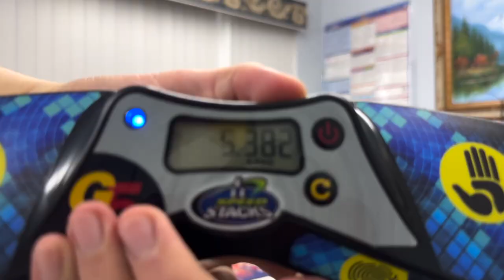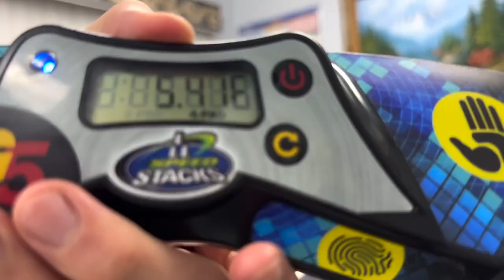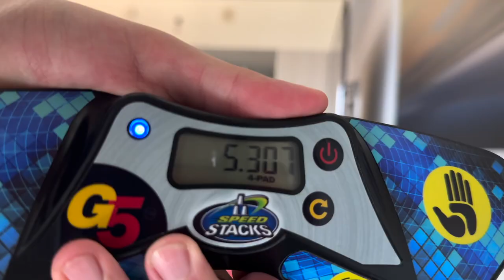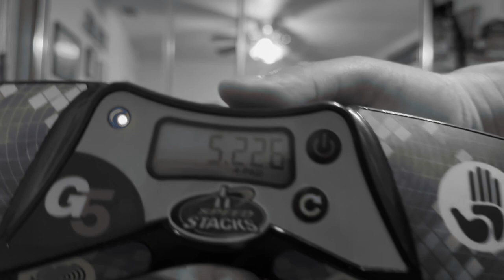First 5.1xxxxxxxx!!!!!!!!! Read Description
OMG! This video is finally done! I still can't believe I got a 5.1!!! I went from 5.267 to 5.190! This is probably the biggest break of a record I've ever had in my stacking career! I just got this done just before worlds! Lets goooo! I can't wait to see everyone and meet new stackers, make new friends, and see old friends! I'm leaving on Tuesday! I remember when I signed up like a month or two ago and I was excited but now two days! I can't believe it! Special thanks to Kiernan and Tyson for picking the music to use! Alright everyone that's all! It's a lot, but I know we can do it! Alright everyone, see you at Worlds! This is Julian Levey signing off for now!